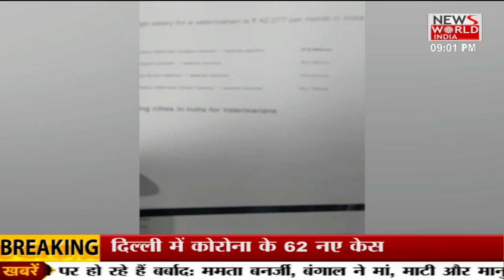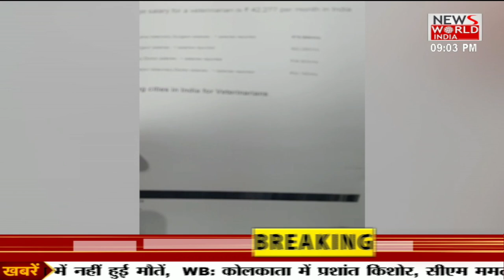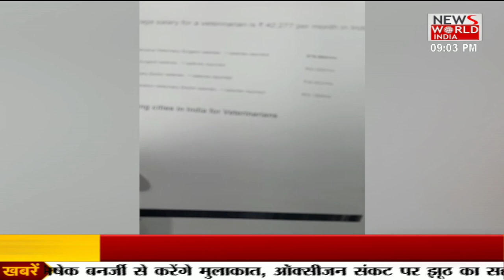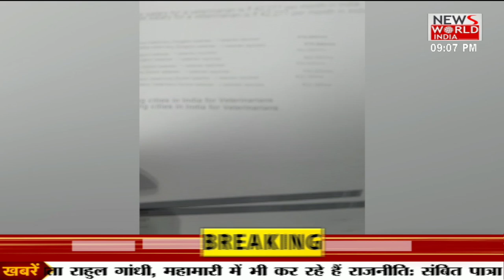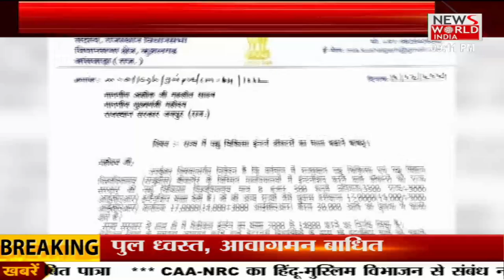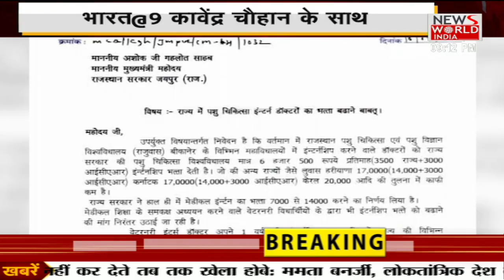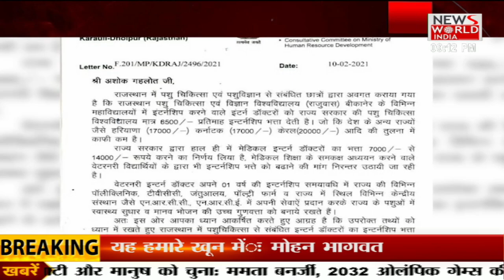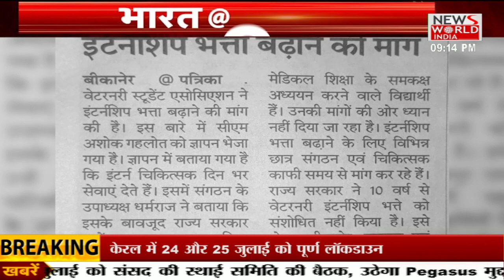STIPEND के नाम पर मजदूरी देती सरकार । BHARAT@9 । Kavendra Chauhan